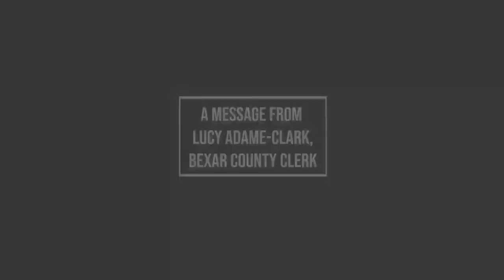A message from Bexar County Clerk, Lucy Adame-Clark.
Honorable Lucy Adame-Clark, Bexar County Clerk's Office remains committed to servicing BexarCounty Residents.